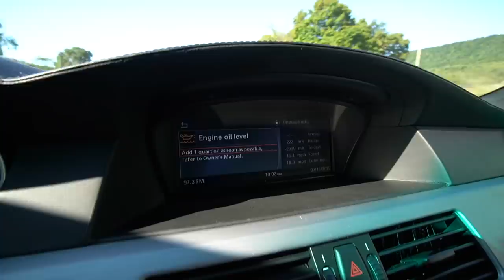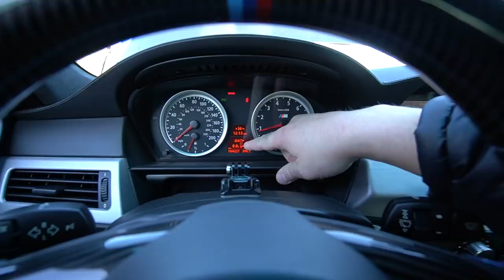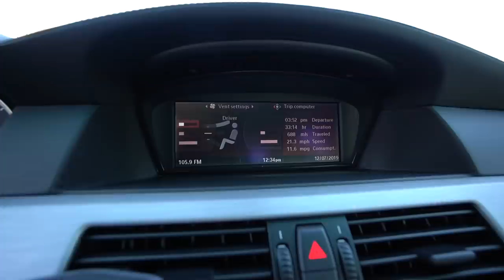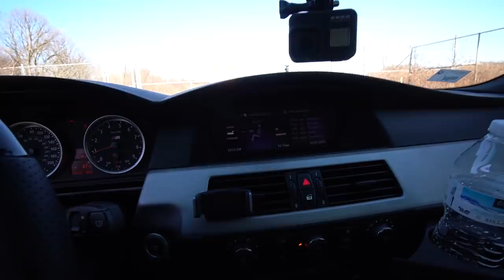Made A Mistake Buying This Car.. 6 Things I HATE About My BMW M5!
The ups and downs of owning an E60 M5.. I think I might be having an issue with the Vanos..besides that there are several other things that I HATE about this car!

Main Vlogging Camera: Sony A6400

Sony 10-18mm lens:

Sony AX53 Handycam (4K)

Sony AX33 Handycam (4K)

External Mic: (With wind protector) for Sony AX33/53/6400

Canon GX7: (2nd Vlogging camera)

ACTION CAMERAS:

GoPro Hero7 Black: (4K 60fps)

GoPro Hero5 Session: (4K 30fps) (Smaller size, good for POV videos)

GoPro Hero5: (4K 30fps)

DRONE: DJI MAVIC PRO:

DJI MAVIC 2 PRO:

COMPUTER I USE:

MacBook Pro I7 16GB RAM 512 GB SSD

EDITING SOFTWARE:

Final Cut Pro X:

Suction Cups: (For GoPro’s, the one you get through GoPro sucks)

Camera Slider:

Become an AutoVlog Pro member!
- Early access to all content
- No ADS.. (what so ever)
- Exclusive content (Not showed on Youtube)
- Discount on Merch